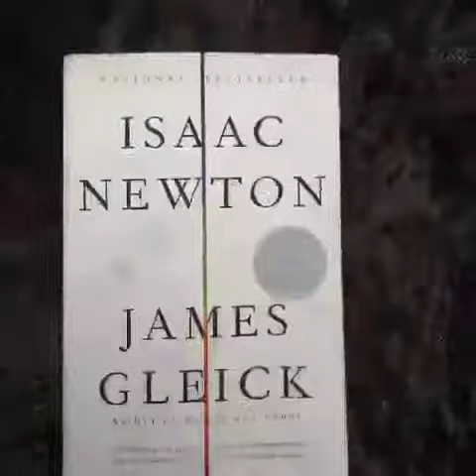Newton's Apple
Coney Island Reggae Party